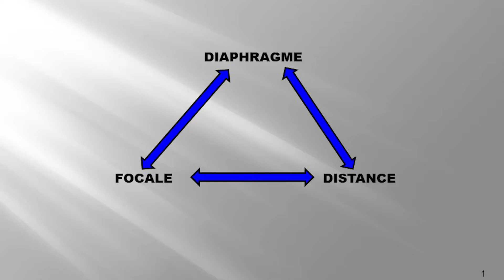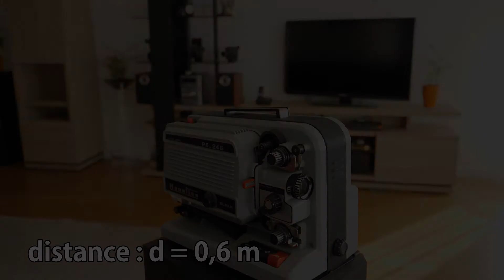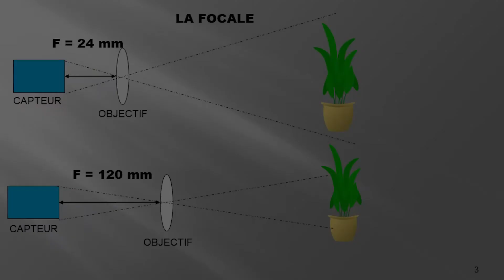Maitriser la profondeur de champ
Pour bien maitriser la profondeur de champ, il est nécessaire de savoir gérer l’ouverture, la distance et la focale.
Chapitres
0:00 Introduction
1:04 Le diaphragme
1:39 La distance
2:04 La focale
2:31 La bascule de points
3:28 Conclusion

Réalisation : Patrick BRUGNIAU